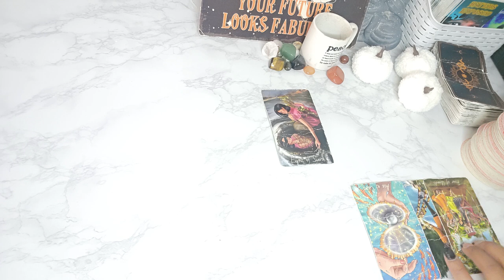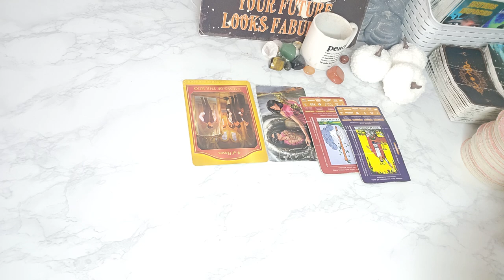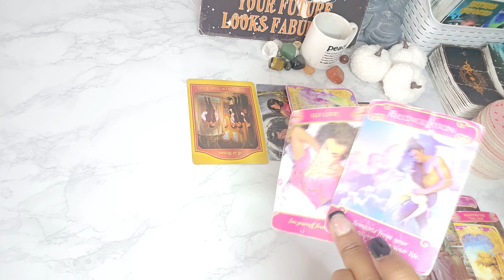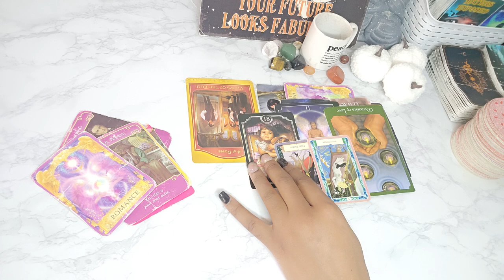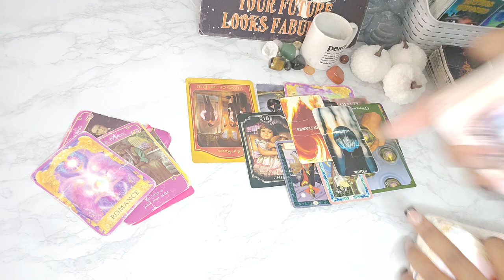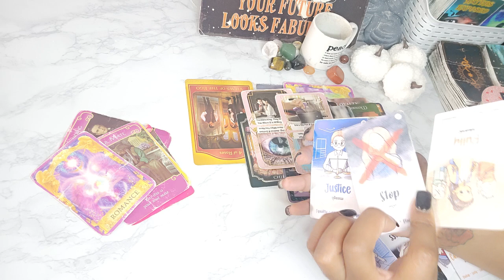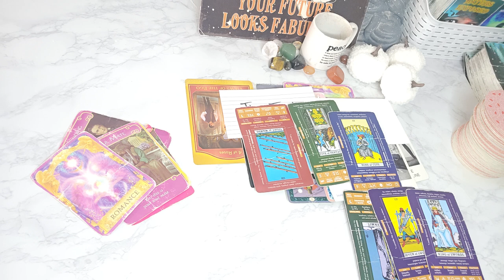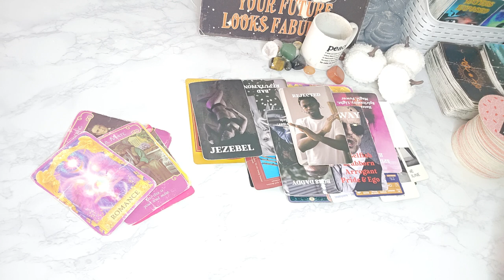VIRGO♍️ DNT LET PAST PERSON BLOCK U FROM THIS NEW LOVE UR MEANT 2B WIT. BE ⚠️ ABOUT POTENTIAL DATERS